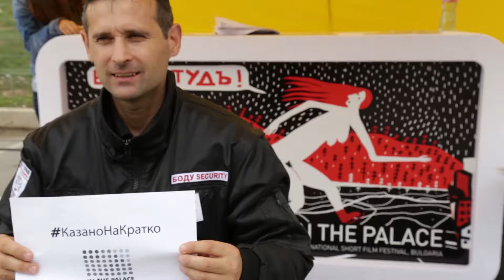Лозенец Диша 2016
Everyone has a story. What's yours? 14th IN THE PALACE coming soon!